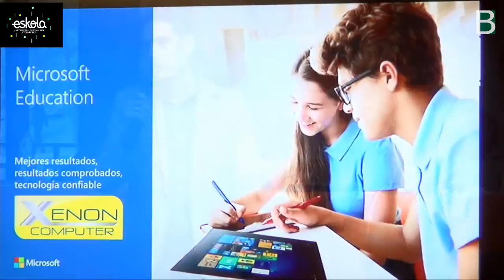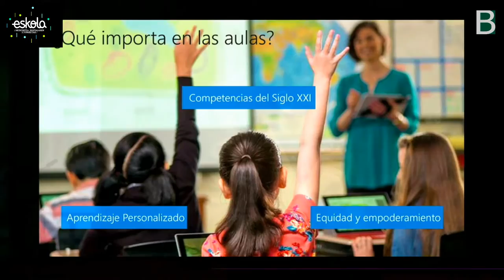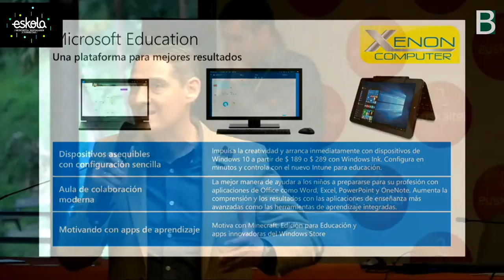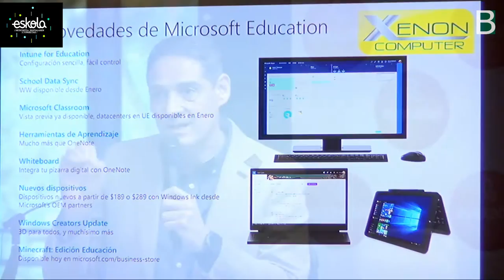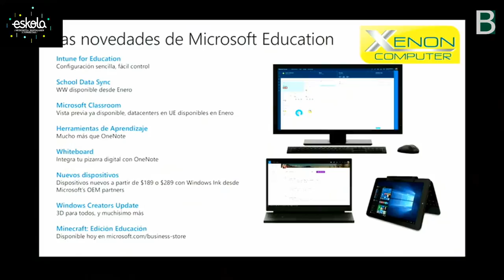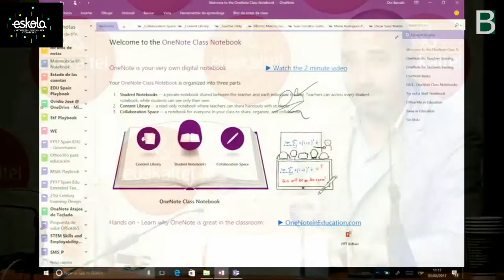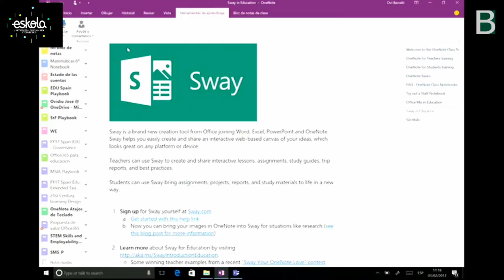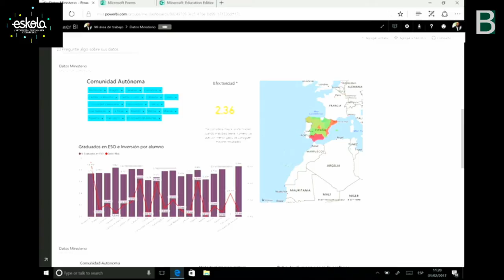XENON Proiektu Pedagogikoa @EskolaDigitala topaketan Oscar Sanz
EskolaDigitala-ren III Topaketan Oscar Sanz & Ovi Barceló XENON Proiektu Pedagogikoa aurkezten. @EskolaDigitala & @BGNagusia-k ko-ekoiztuta CC-by-SA 2017